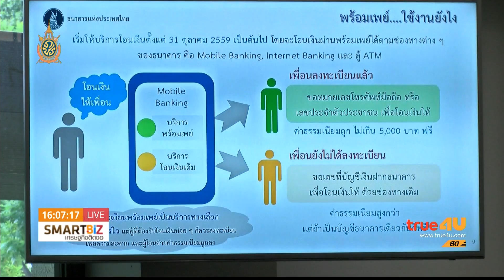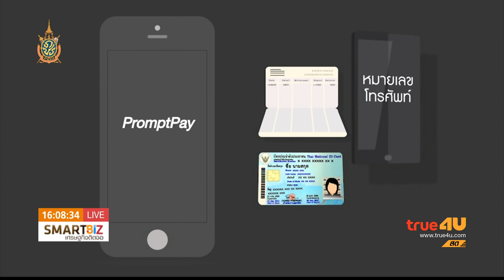Smart Biz เศรษฐกิจติดจอ : แบงก์ชาติยืนยัน“พร้อมเพย์” ปลอดภัย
ออกอากาศ 14 ก.ค. 59 เวลา 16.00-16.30 น. ช่อง 24 True4U